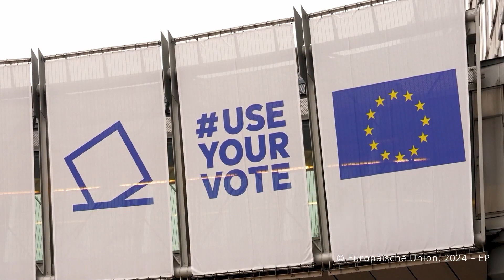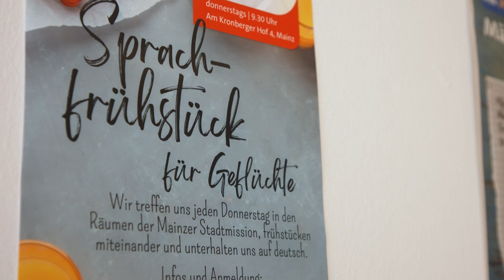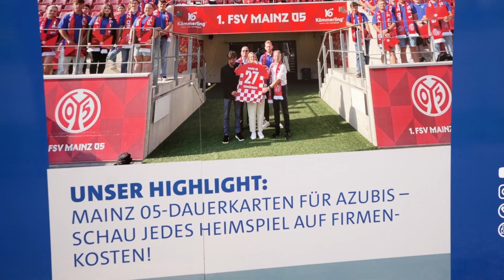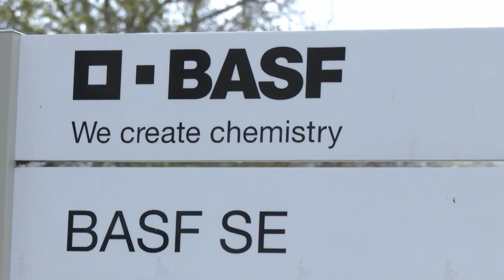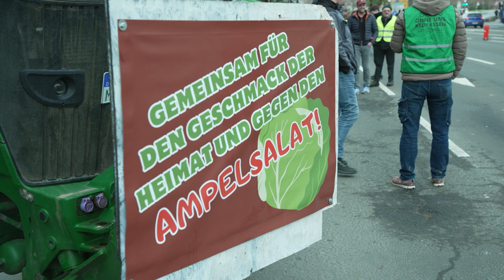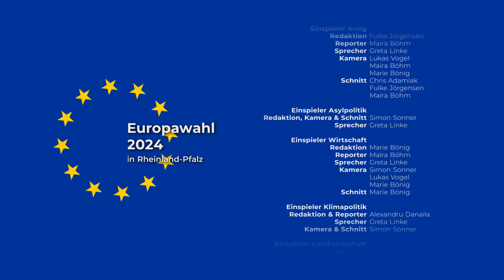Europawahl in RLP I Im Gespräch mit Maria Harutyunyan (SPD)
Maria Harutyunyan ist die Kandidatin der SPD für die Europawahl am 9. Juni 2024.

Ins Studio von OKTV Mainz wurden insgesamt acht Spitzenkandidaten und -kandidatinnen aus Rheinland-Pfalz eingeladen und nach ihren Meinungen zu verschiedenen Themen befragt.

0:00 Intro
1:25 Vorstellung Kandidatin
1:56 Krieg in der Ukraine und im Nahen Osten
6:26 Asyl- und Migrationspolitik
10:58 Chancen der Wirtschaft & Chancen für neue Arbeitsplätze
15:00 Klimapolitik (Green Deal)
19:28 Landwirtschaft

Es moderiert Joachim Görgen.